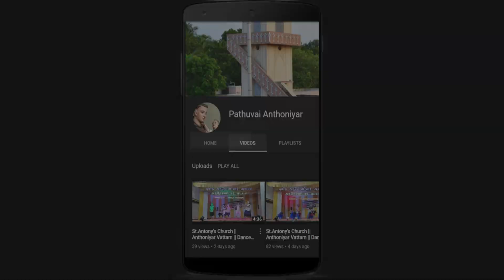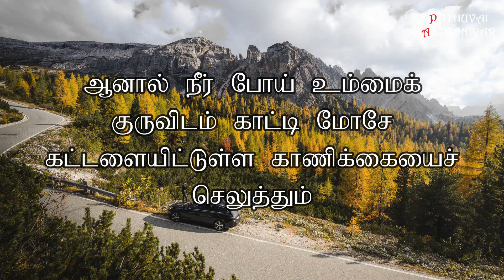Today Bible Verse in Tamil I Today Bible Verse I Today's Bible Verse I Bible Verse Today I28.06.2024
இயேசு மலையிலிருந்து இறங்கியபின் பெருந்திரளான மக்கள் அவரைப் பின்தொடர்ந்தார்கள். அப்பொழுது தொழுநோயாளர் ஒருவர் வந்து அவரைப் பணிந்து, “ஐயா, நீர் விரும்பினால் எனது நோயை நீக்க உம்மால் முடியும்” என்றார். இயேசு தமது கையை நீட்டிஅவரைத் தொட்டு, “நான் விரும்புகிறேன், உமது நோய் நீங்குக!” என்று சொன்னார். உடனே அவரது தொழுநோய் நீங்கியது. இயேசு அவரிடம், “இதை எவருக்கும் சொல்ல வேண்டாம், கவனமாய் இரும். ஆனால் நீர் போய் உம்மைக் குருவிடம் காட்டி மோசே கட்டளையிட்டுள்ள காணிக்கையைச் செலுத்தும். நீர் நலமடைந்துள்ளீர் என்பதற்கு அது சான்றாகும்” என்றார்.
You can like us at : Facebook Account